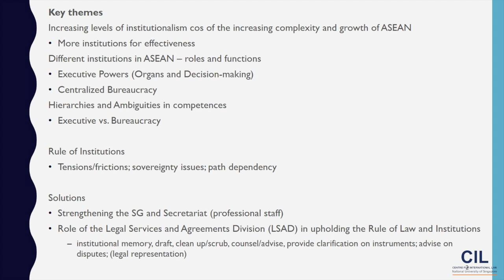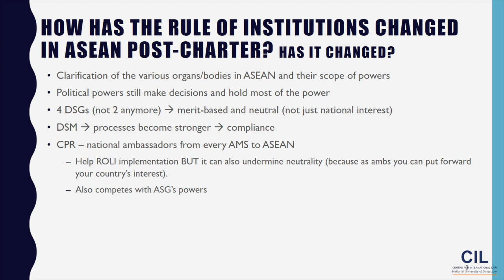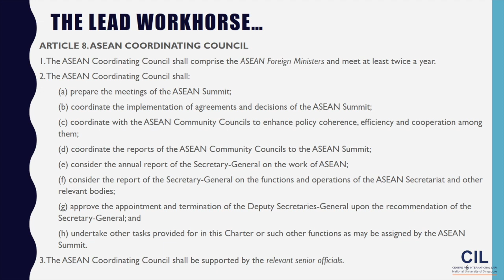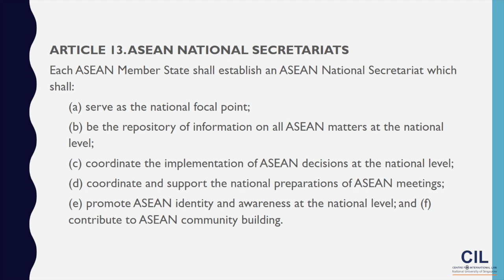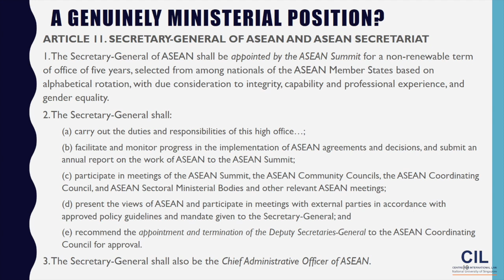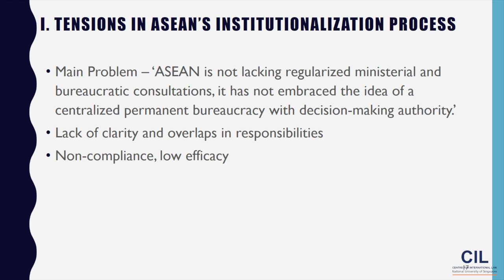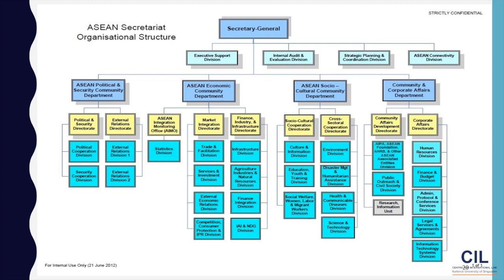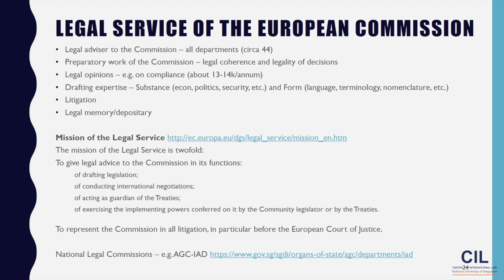2021 ASEAN Law Academy Foundation Programme Seminar 4: ASEAN and the Rule of Institutions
ASEAN Law Academy Foundation Programme 2021
A lecture by Dr Tan Hsien-Li, Co-Director of the ASEAN Law Academy of the Centre for International Law, National University of Singapore (NUS). As a reference for educators, this module outlines an example of the syllabus, lecture format, teaching materials and modes of assessment provided to undergraduate students in the "ASEAN Law and Policy" course at NUS Law School.

Please credit all use of these materials to the ASEAN Law Academy, Centre for International Law, National University of Singapore.